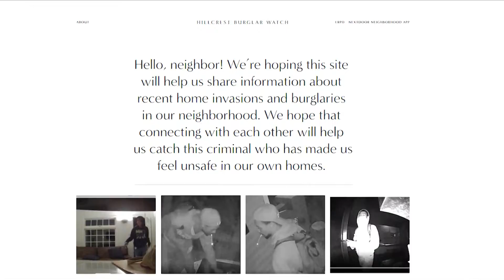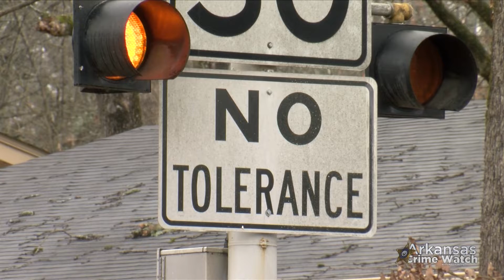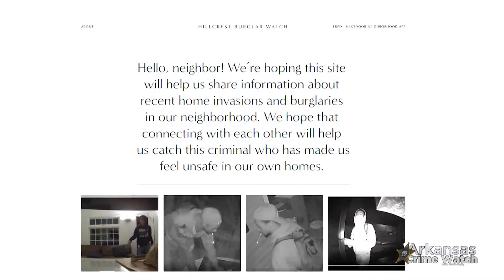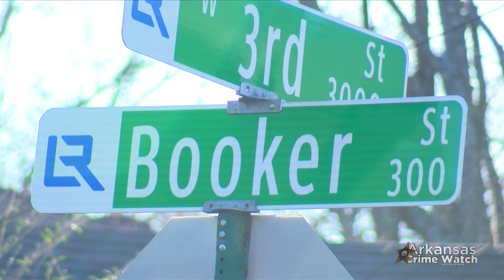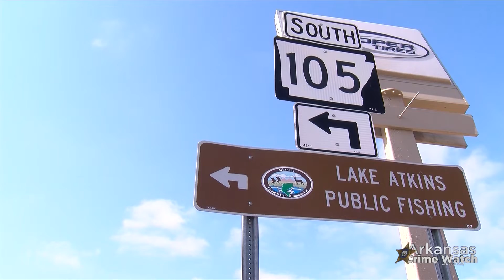Crime Watch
Crime watch with Kevin Kelly